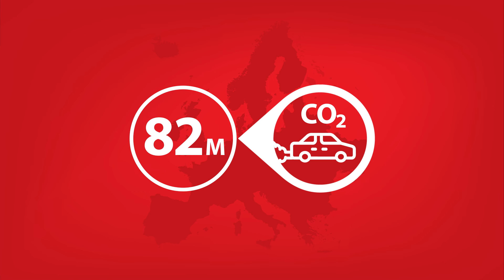Rethinking efficiency in buildings with Danfoss solutions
There are technologies available proven to make our buildings and the systems within them more efficient. By optimizing the technical buildings systems - which control the heating, cooling and ventilation systems within our buildings, we can achieve 30% average energy savings.